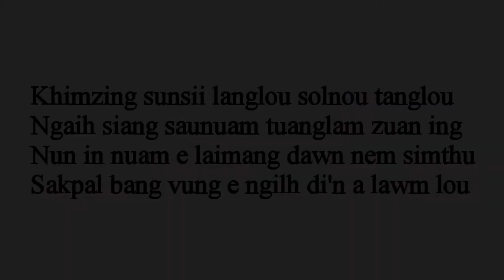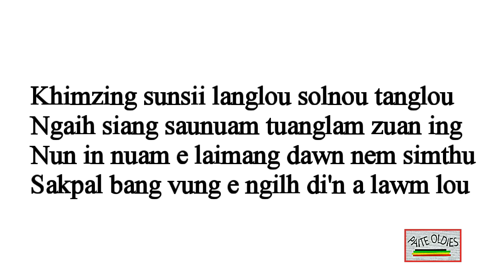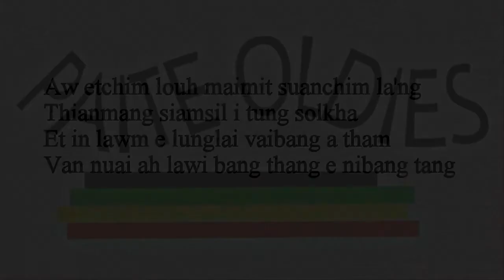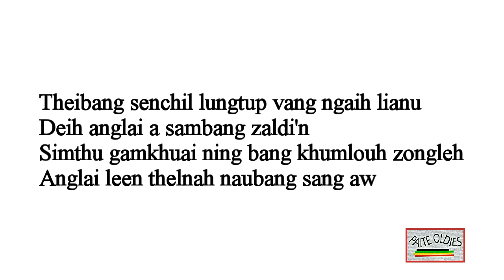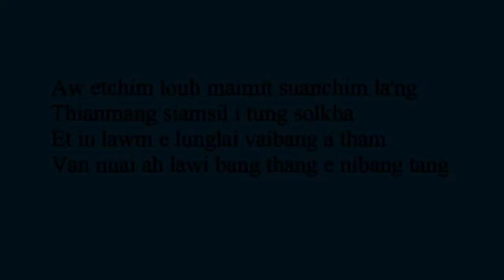Thangboi Mangte - Lawi Bang Thang - song lyrics.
Laimal zat diklouh om maithei, ki ngaih siam ding!

Late Thangboi Mangte